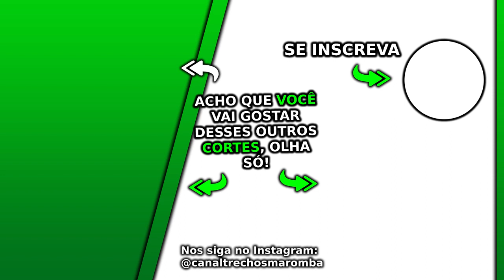BALESTRIN FALA DOS PROBLEMAS COM O JOÃO NATURAL - Balestrin | Cortes Ironberg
Esse Ironberg Podcast do canal Renato Cariani e Cariani TV foi excelente, nesses Cortes Ironberg são falados vários assuntos com Cariani, em sua live com o Balestrin, Itinho e Jorlan. Nesse corte o Balestrin fala dos problemas com o João Natural.

Esse é um corte da live do Cariani com o Balestrin, Itinho Lima e Jorlan Vieira. O Ironberg Podcast é um grande podcast que o canal Trechos Maromba faz cortes maromba para vocês, os cortes Ironberg Podcast. Nesse episódio o Balestrin está presente e temos Renato Cariani, ou apenas Cariani como também é conhecido. Vários assuntos são discutidos nesse podcast, que está disponível nos canais oficiais Renato Cariani e também no Cariani TV. Esse excelente podcasts é gravado no Ironberg CT, onde muitos vídeos da Max Titanium são gravados. Ao longo dos diversos episódios desse podcast foi conversado cobre Cariani dieta, além Cariani treino, juntamente com várias dicas e profissionais que falaram sobre suplementação e a tão sonhada dieta hipertrofia. Quando está junto com o grande Balestrin, é conversado sobre o Balestrin treino e a famosa balestrin dieta. Esse Renato Cariani podcast é imperdível, assim como já tivemos o episódio Cariani Flow. Nesse episódio ao lado de Itinho e Jorlan é conversado sobre diversos assuntos, como o João Natural quando o Balestrin foi seu treinador. Assistam a esse episódio, foi muito legal!